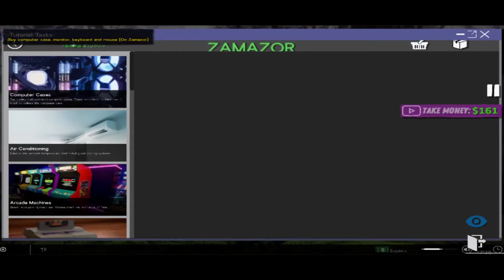Top 5 Best Simulator Games in Android 2023 | High Graphics (Online/Offline)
In this video, I Gone Review Top 5 Best Simulator Games in Android 2023. In This Game Will Get To See High Graphics With Good Simulation Control, Lots Of Mission Everything is Good. So Watch The Video Full, Then Only You Can Choose The Best SIMULATOR Games For Yourself.

*DOWNLOAD LINKS*

My Mic
My Headphone
My Mouse
My Mouse (secondary)
My Mousepad
My External Hard Drive

Budget Headphone

Best Condensor Microphone

Best Gaming SSD